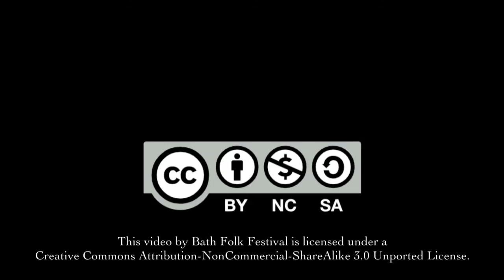Steve Turner - Jordan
Steve Turner sings Ali Burns powerful version of the 19th century American protest song.